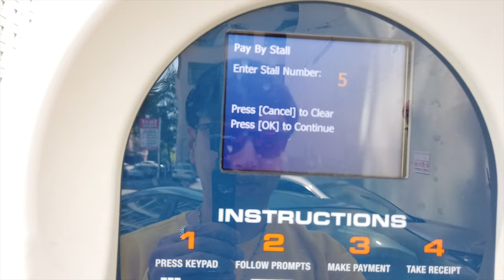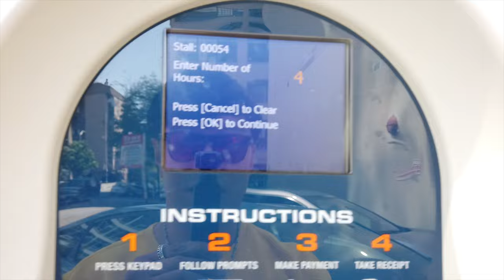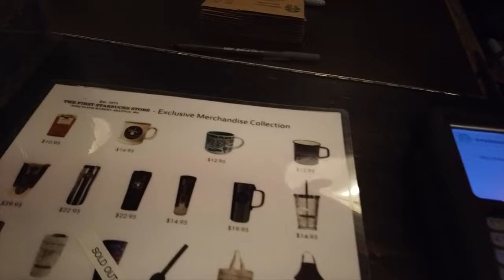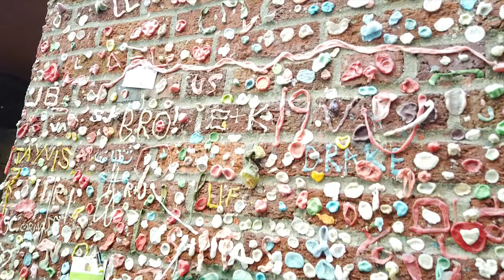[캐나다&미국 1달여행기] 여행 4일차 !! "시애틀 여행 in 스타벅스 1호점"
안녕하세요 !

캐나다 미국 !! 여행 4일차 입니다.
시애틀 스타벅스 1호점 Shake2 burger 신났던 여행 !!

코로나 전 3년전 여행 영상입니다.
하나 하나 잼나는 영상을 다시 편집하고 업로드 하겠습니다.

재미있는 캐나다&미국 1달여행 영상을 업로드 예정이오니 많은 관심 부탁 드립니다.
구독 !! 좋아요 !! 부탁 드릴께요 ^^

Hello Guys !!

I start youtube about Daily v-log in Canada !!
I'm still lacking in many things.
I will upload a lot of funny meme.